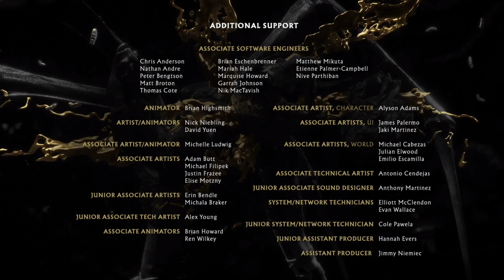Mortal Kombat 11 Credits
Big thanks to Warner Bros Interactive Entertainment for sending me a copy of this game.

*Game description*

Mortal Kombat is back and better than ever in the next evolution of the iconic franchise.

RELEASE DATE: 23 Apr, 2019
DEVELOPER: NetherRealm Studios, QLOC, Shiver
PUBLISHER: Warner Bros Interactive Entertainment

 *Channel Description*